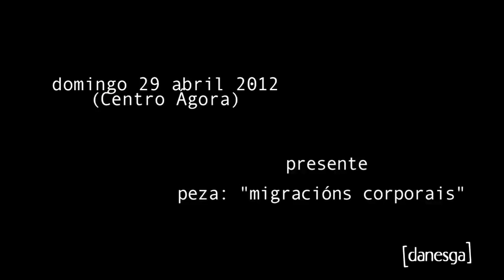Día Internacional da Danza 2012